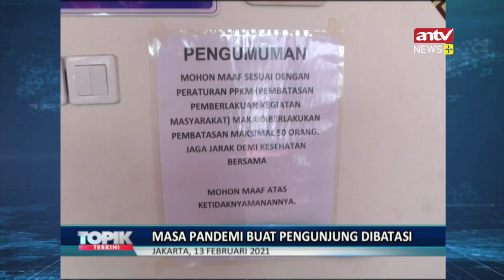Imlek Hari Kedua, Vihara Dharma Bhakti Masih Didatangi Pengunjung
Hari kedua Imlek di Vihara Dharma Bhakti warga etnis Tioghoa masih berdatangan untuk beribadah, mereka memilih beribadah hari ini karena hari pertama menghabiskan waktu bersama keluarga